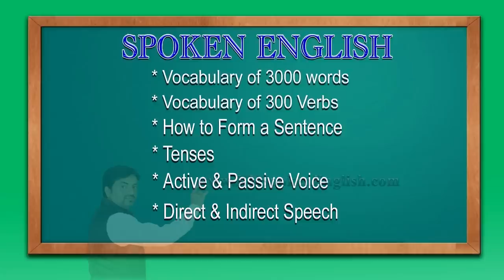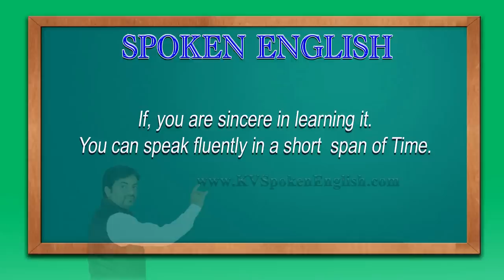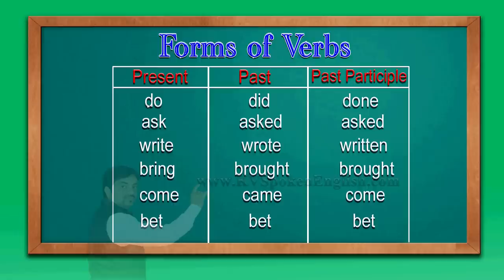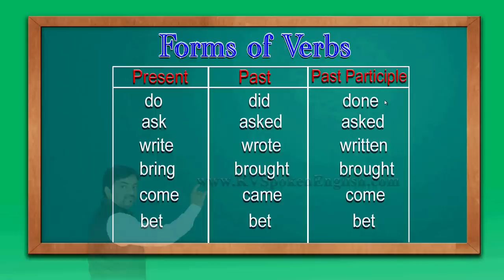Spoken English Through Telugu - Part 1